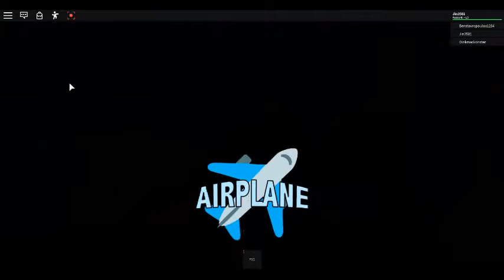roblox Airplane 1 the ending Bad